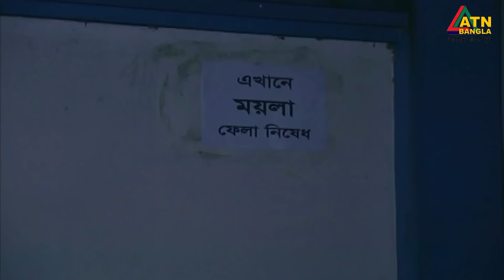তিশার জন্য রিক্সা নিয়ে আসলো ধন্যবাদ না দিয়ে উল্টা কেনো তাকে চড় মারলো